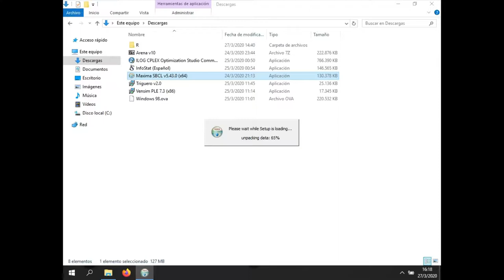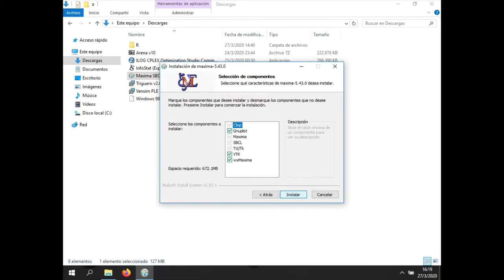Maxima SBCL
Te enseñamos a instalar Maxima SBCL, pero en tu propia computadora para que puedas utilizarlos cuando lo desees. Actualmente es de uso gratuito o accesibles mediante licencias estudiantiles.